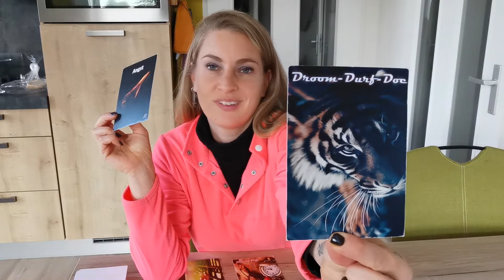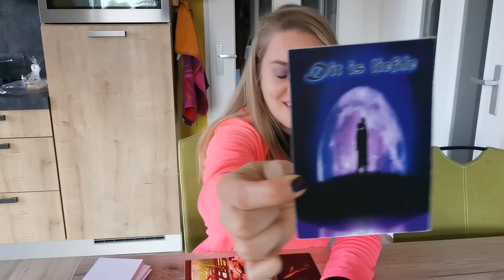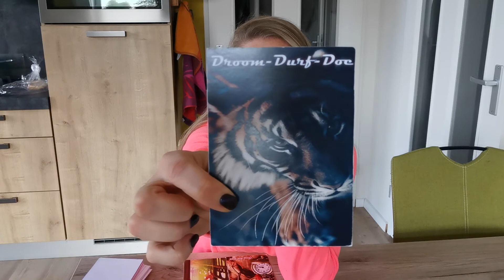👆Reminder 4 YOU 🙏💙 (with English translation)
Algemene reading als reminder voor jou die "toevallig" langskomt...